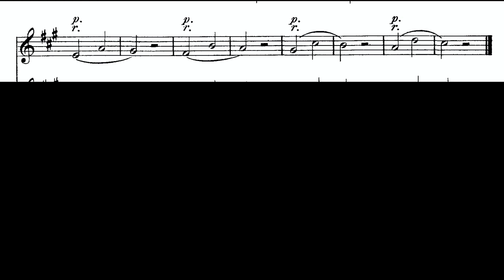intervalle de QUARTE PARFAITE chanté par Marjorie Vocalise - Franz Abt op 474 n°12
Chanter les intervalles par Marjorie Vocalise
Franz Abt op 474 :"Practical singing tutor for all voices"
partition accessible et gratuite sur le site  imslp